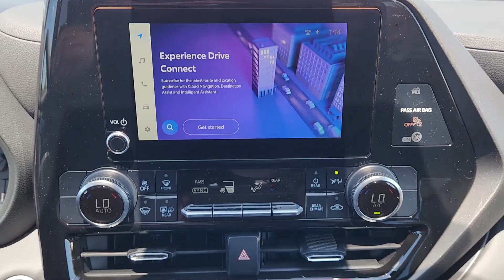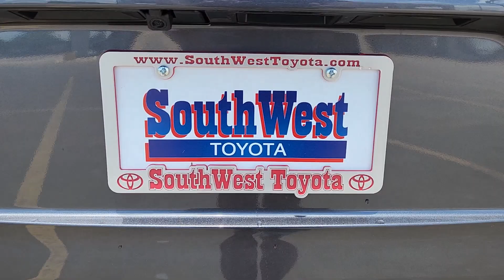2024 Toyota Highlander OK Lawton, Athens, Wichita Falls, Chickasha, Altus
New 2024 Toyota Highlander  available at Southwest Toyota Lawton located in 7110 NW Quanah Parker Trailway, Lawton, OK, 73505. Servicing the Lawton, Athens, Wichita Falls, Chickasha, Altus area.